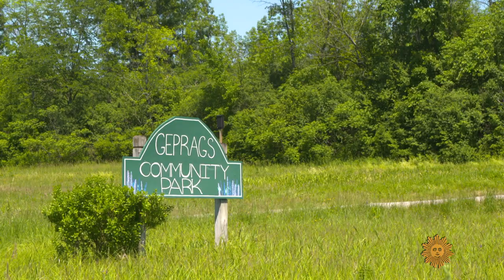Letters to Dad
Back in 2011, Barry Lampke secretly installed a mailbox in the woods of Geprags Park in Hinesburg, Vermont seemingly for one recipient: “Dad.” Ever since, strangers have shared hundreds of messages of love to dads gone by. Steve Hartman reports.